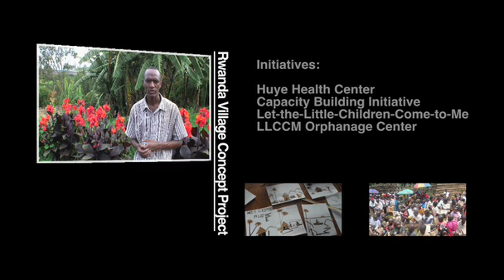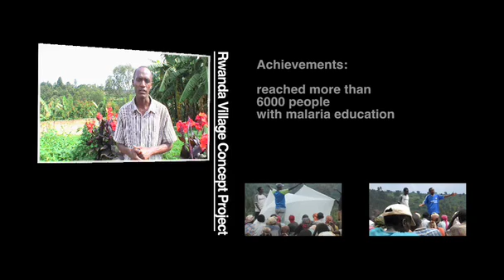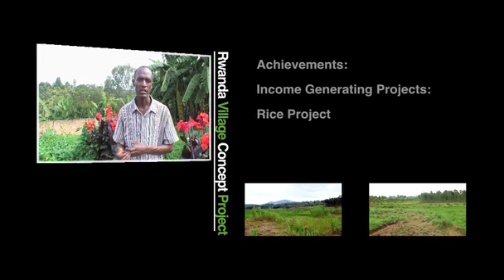RVCP Introduction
RVCP Introduction Edmond Baganizi explains what Rwanda Village Concept Project is doing, when it startet and how the structure is.